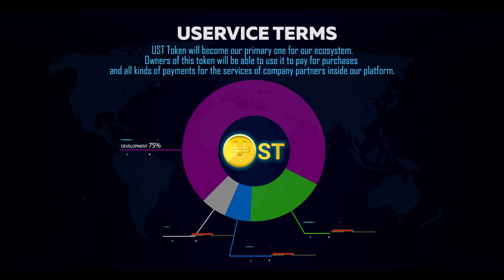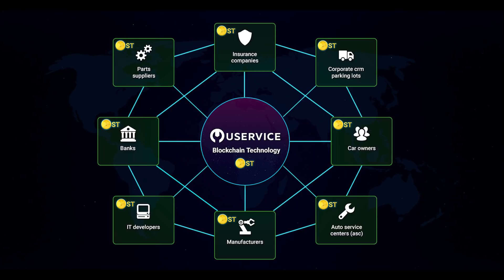Kamil Gadzhiev: USERVICE is a radical approach to the auto industry.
Kamil Gadzhiev President of the promotional company FIGHT NIGHTS:
USERVICE BLOCKCHAIN PLATFORM – new global decentralized transparent system that is built on the platform of one of the leading auto service aggregator UREMONT.com which has assembled more than 10,000 auto repair centers across Russia on its platform. The goal of this new project USERVICE is to join on one platform all processes related to the auto industry, starting from its manufacturer to utilizing with simultaneous scaling of the new system globally (with starting points: Japan, USA, China, Saudi Arabia and Germany).